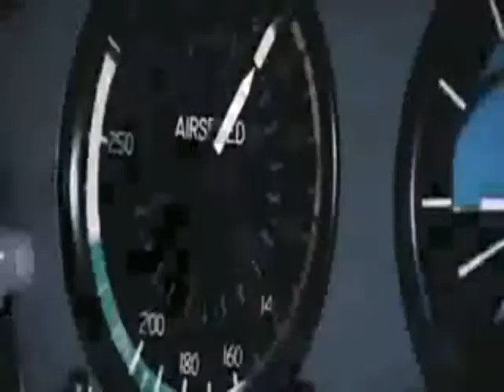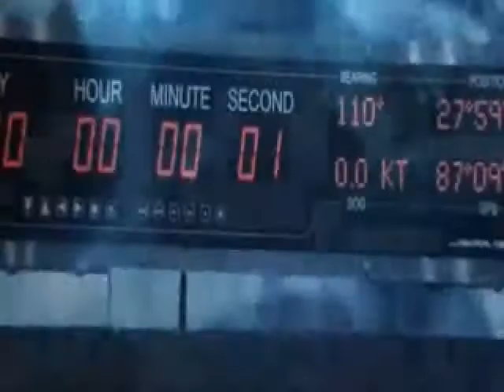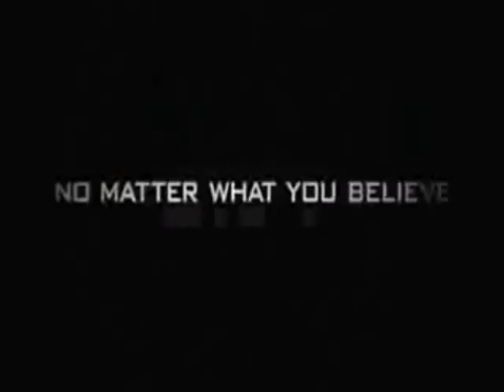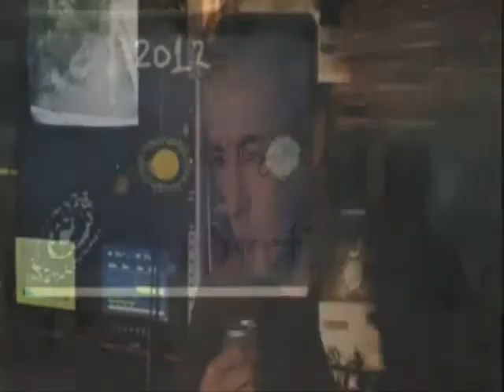Hearing Damage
Basically its a 2012 video with the Hearing Damage song by Thom Yorke

WE DO NOT CLAIM TO OWN THE MEDIA USED IN THIS VIDEO. THE MEDIA USED WAS PURELY FAN USED AND SHOULD BE TREATED AS SUCH.(SUPERNATURALYSWEET)